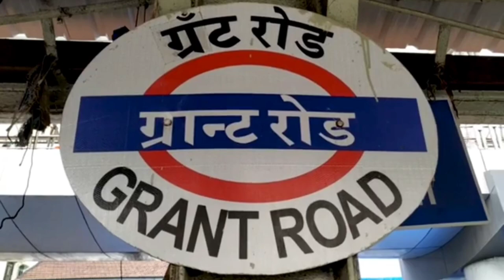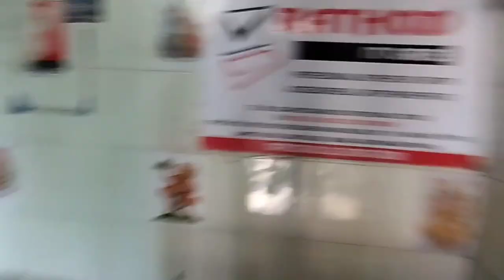MUMBAI ELECTRONIC MARKET | GRANT ROAD | CHOR BAZZAR | LOCAL TREIN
Mumbai | Lamington Road | Grant Road | Walk In Lamington Road | Lamington Road Electronics Market
Mumbai |
Road | Grant Road | Walk In Lamington Road Lamington Road Electronics Market

lamington road mumbai,electronic market in mumbai,laptop gaming setup.gaming laptop,cheap electronics,cheap price of lamington road,trending now,trending

videos,arbazkhanvlogs,computer marketlamington road

mumbai,

lamington road pc build,lamington road graphic card price, lamington road mumbai laptop.lamington road laptop market, lamington road mumbai pe build,lamington road mumbai

graphics card,

lamington road processor price,lamington road assembled

lamington road bike accessories,lamington road car accessories,
lamington road ssd,lamington road ssd price. right solutions lamington road,

lamington road tv market.phoenix technology lamington road, lamington road vlog.lamington road wholesale market,

rtx 3060 lamington road

not claim any right over them.